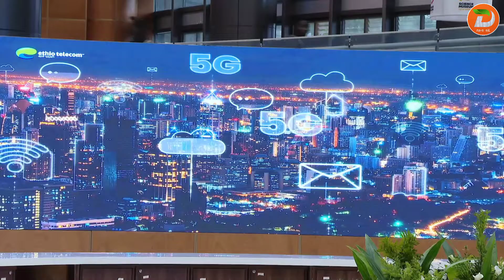በኢትዮጵያ የሳይንስ ሙዚየም እውን መሆኑ ለህጻናትና ወጣቶች የፈጠራ ሀሳብ ልምምድና የፈጠራ እድገት የላቀ ሚና የሚኖረው መሆኑን ...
በኢትዮጵያ የሳይንስ ሙዚየም እውን መሆኑ ለህጻናትና ወጣቶች የፈጠራ ሀሳብ ልምምድና የፈጠራ እድገት የላቀ ሚና የሚኖረው መሆኑን ጠቅላይ ሚኒስትር ዶ/ር ዐቢይ አህመድ ተናገሩ

ዘጋቢ፡ ፀጋአብ ዮሐንስ